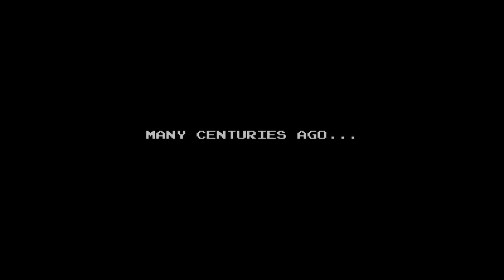Gargoyle Boss und Geschichte der Welt 📖 「Cathedral #05」 deutsch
Cathedral ist ein Metroidvania artiges Spiel, welches vom Aussehen an Rogue Legacy erinnert.

Renzo Racer Gameplay und Commentary auf Deutsch von Dissidius